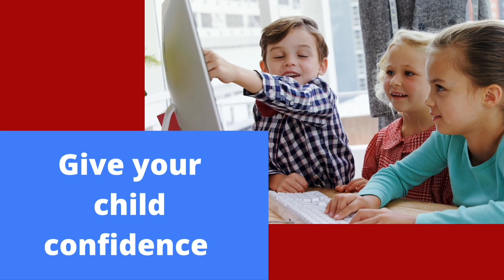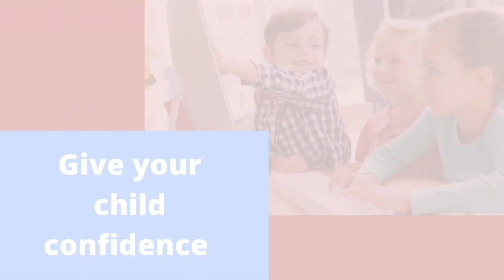Super Smart Kids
Join the Super Science Squad's sister company 'Super Smart Kids' for some fun and exciting educational lessons. Keep your kids on track by spending just 30 minutes, or less, per day. Math reading, art... we have a variety of courses to fit your needs. Click the website below to learn more and to find the program that is perfect for you!

"Super Science Squad Fun For Kids", Offers a Wide Range of Quick. Easy and Fun activities for kids. Learning can be fun when you join the squad for some awesome projects and experiments. From paper rockets to dragons’ toothpaste and even exploding slime, we have some fun things on their way!